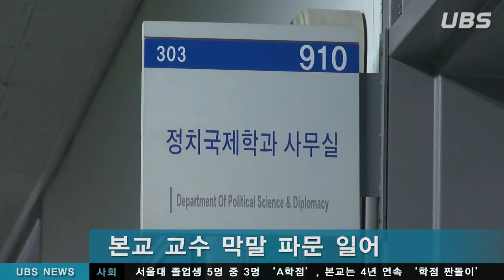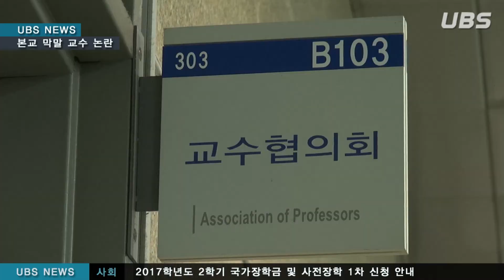[UBS 영상뉴스] 본교 막말 교수 논란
본교 정치국제학과 A 교수가 강의 중에 한 막말로 인해 파문이 일었습니다. 그 당시 A 교수의 강의를 들었던 많은 학우들은 이러한 발언에 대해 불쾌함을 느꼈습니다. 이에 대해 정치국제학과 ‘다시’ 학생회 비상대책위원회는 A 교수를 규탄하는 대자보를 게시했습니다. 이를 저희 UBS가 취재했습니다.

UBS

보도 / 62기 유지연, 63기 김세희
기술 / 63기 강혜지
진행 / 64기 신현주